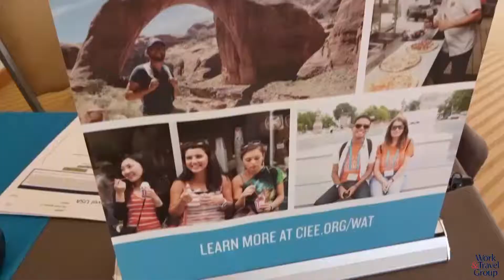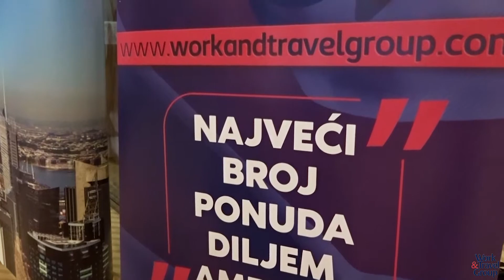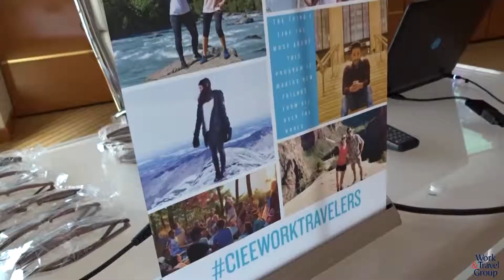CIEE Live sajam poslova - Hotel Dubrovnik, Zagreb 2019